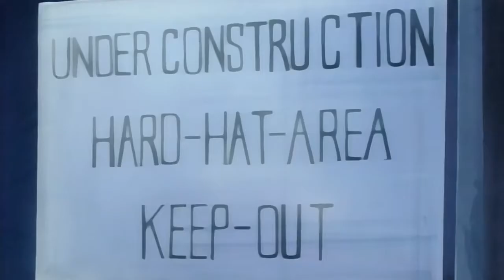Man Spider vuelve a ser Spider-Man